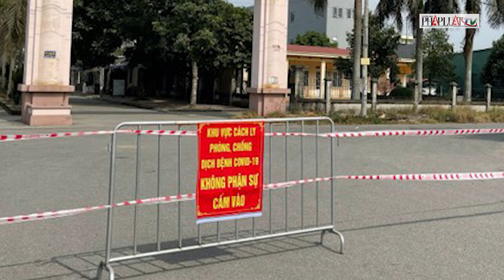Ổ dịch thứ 6 của Hải Dương tiếp tục thêm 3 ca mắc COVID-19 - PLO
3 ca mắc COVID-19 mới tại ổ dịch Kim Thành, Hải Dương được ghi nhận trong sáng 23-2.